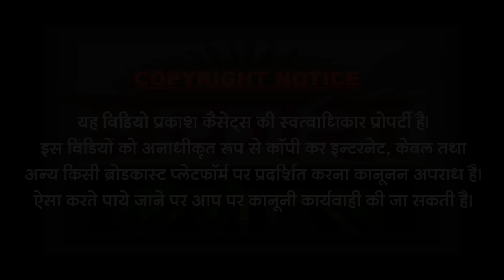सुपर हिट्स भजन || top 5 भजन || जोगसिंह देवड़ा || Super Hits Bhajan | top 5 bhajans | Jog Singh Deora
Song : Super Hits Bhajan
Singer : Jog Singh Deora
Music Lable : Prakash Cassettes
Category :Devotional
Sub Category : Rajasthani
Director & Editor : Bhavesh Sundesha
Producer : Dharmendra Sundesha